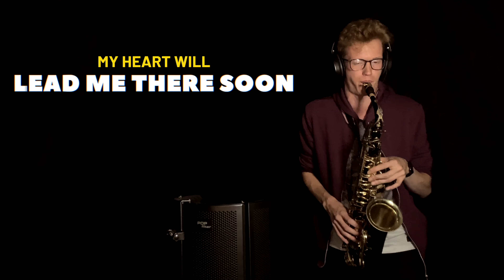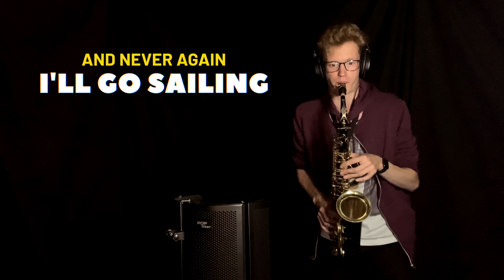La Mer (Beyond The Sea) // Charles Trenet - Saxophone Cover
Alto Saxophone Cover of La Mer (Beyond The Sea) by Charles Trenet